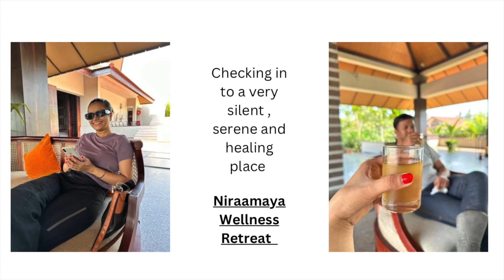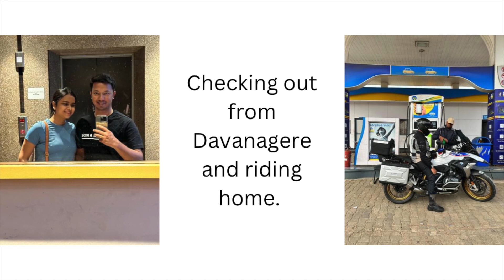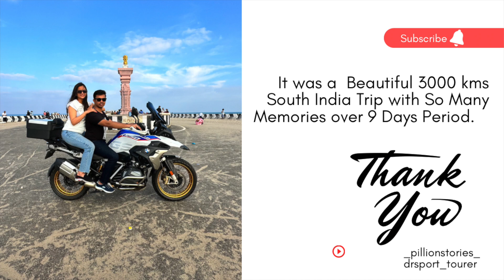SOUTH INDIA TRAVEL VLOG PART 2| TAJ WAYANAD | KUMARAKOM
This concludes our south india trip
3000kms , 9 days
Bike - BMW R1250 GS